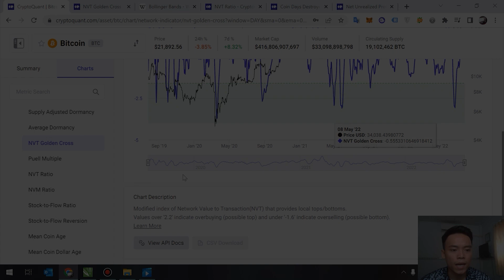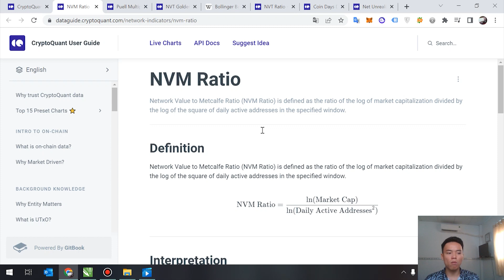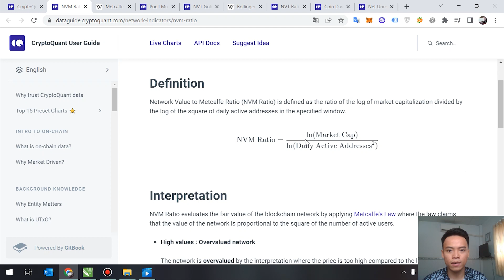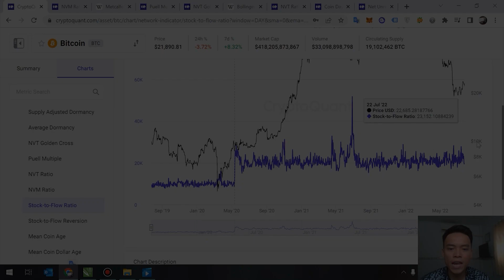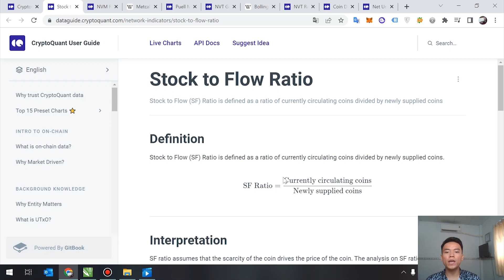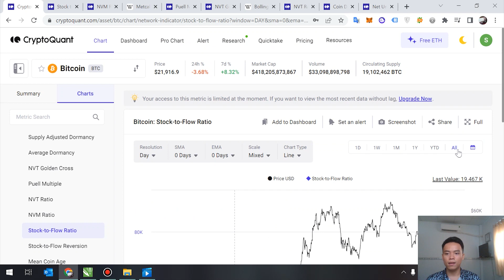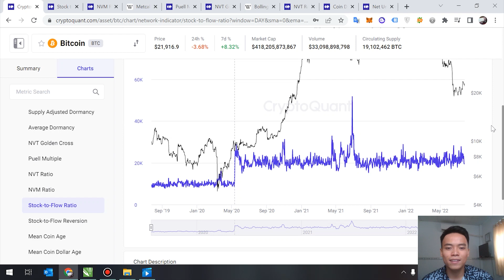CryptoQuant NOTE 4B: Puell Multiple, NVM Ratio, Stock to Flow ratio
📖 MỤC LỤC:

00:00 Puell Multiple
02:01 NVM Ratio
06:28 Stock to Flow Ratio

Lưu ý:
1. Mục đích kênh của Sang là cung cấp các kiến thức hữu ích cho nhà đầu tư Crypto ở thời điểm hiện tại và sẽ không chịu bất kỳ trách nhiệm nào đối với việc đầu tư của bạn.

2. Thị trường Crypto vẫn luôn tiềm ẩn nhiều rủi ro, vậy nên bạn hãy nghiên cứu thật kỹ, đầu tư với tiền nhàn rỗi và không nên chơi tất tay hoặc vay mượn từ bạn bè để đầu tư.

3. Tất cả những thông tin chia sẻ trên kênh của Sang đều là quan điểm cá nhân, không mang tính chất là 1 lời khuyên đầu tư. Các bạn hãy cân nhắc thật kỹ và tự chịu trách nhiệm cho các quyết định đầu tư của mình.